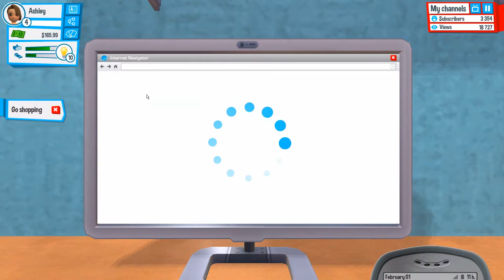| Youtuber's Life | Part 3 ~ A Sudden Invite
Also click that 'show more' for more details :)

We check out the clothing store, receive a phone call, forget our Exam and then get scammed!

Find this game on Steam!